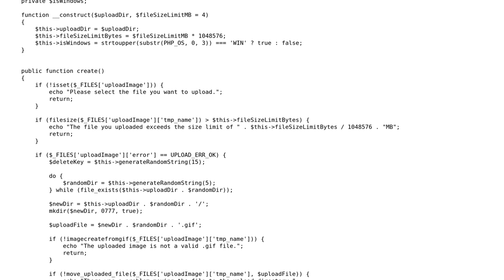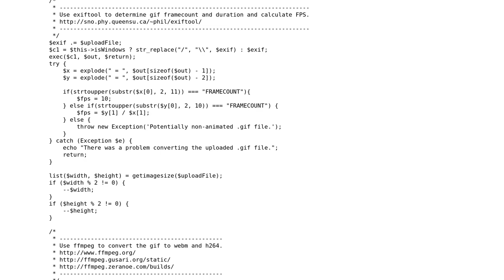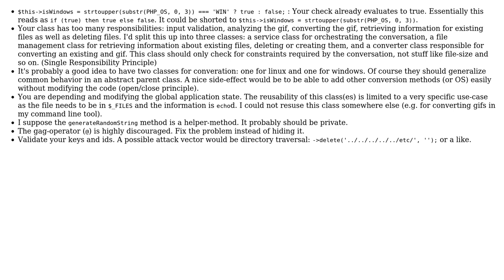Code Review: GIF to HTML5 video conversion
With thanks & praise to God, and with thanks to the many people who have made this project possible! | Content (except music & images) licensed under CC BY-SA | Music | Images & others | With thanks to user syb0rg user SIL40 user Fge and the Stack Exchange Network Trademarks are property of their respective owners. You are responsible for your own actions.